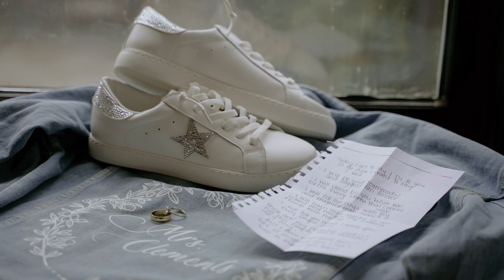Jordan & Justin // ~12.17.22~